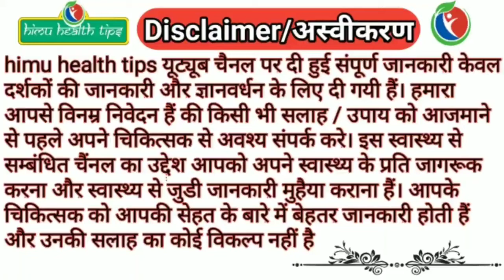haldi chehre par lagane ke fayde | kachi haldi benefits for skin in hindi | himu health tips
chehre par haldi lagane ke nuksan,
malai aur haldi lagane ke fayde,
face par haldi lagane se kya hota hai,
haldi ke fayde,
haldi aur nimbu ke fayde,
kachi haldi benefits for skin in hindi,
haldi ke fayde for skin in english,
kachi haldi ke fayde,
haldi aur besan lagane ke fayde,
शहद और हल्दी चेहरे पर लगाने के फायदे,
kachi haldi chehre par lagane ke fayde,
nimbu aur haldi chehre par lagane ke fayde,
malai aur haldi chehre par lagane ke fayde,
haldi aur besan chehre par lagane ke fayde,
haldi ko chehre par lagane ke fayde,
chehre par haldi aur shahad lagane ke fayde,
chehre par dahi aur haldi lagane ke fayde,
chehre par haldi nimbu lagane ke fayde,
chehre par haldi lagane ke fayde aur nuksan,
haldi aur besan chehre par lagane se kya hota hai,
chehre par haldi aur besan lagane ke fayde,
haldi aur besan lagane se chehre par kya hota hai,
chehre par haldi aur besan lagane se kya hota hai,
chehre par dahi aur haldi lagane se kya hota hai,
dahi aur haldi chehre par lagane se kya hota hai,
dahi aur haldi lagane se chehre par kya hota hai,
haldi ko face par lagane ke fayde,
haldi ko chehre par lagane se kya hota hai,
haldi ko chehre pe lagane ke fayde,
chehre par haldi aur malai lagane ke fayde,
haldi aur malai lagane ke fayde,
haldi aur malai lagane se kya hota hai,
chehre par haldi aur nimbu lagane se kya hota hai,
haldi aur shahad lagane se chehre par kya hota hai,
haldi aur shahad chehre par lagane ke fayde,